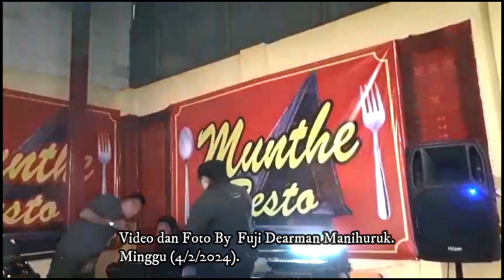TONDI TONDIKU DO HO I Cover DUET SILABAN dan SIHOMBING I CAFE MUNTHE RESTO CIBURU BANDUNG